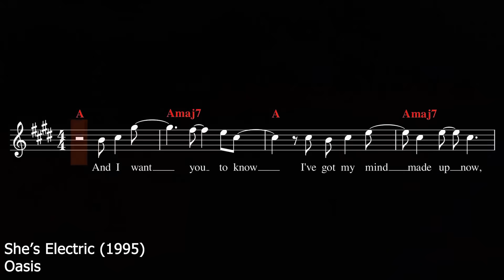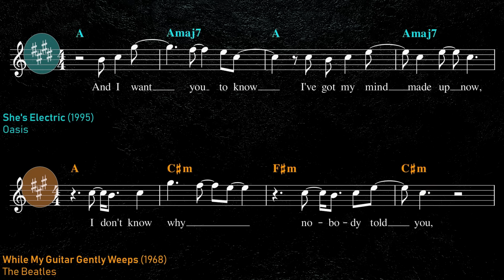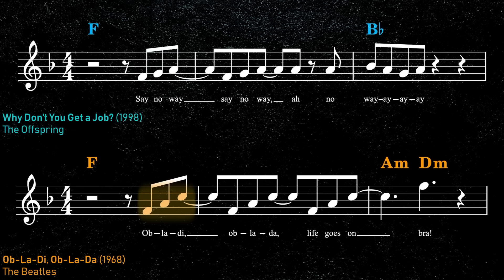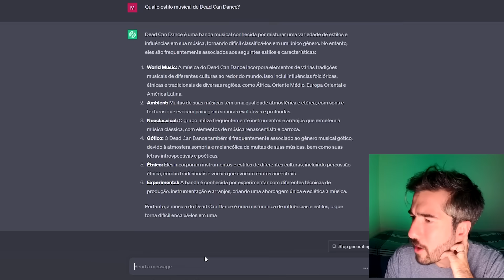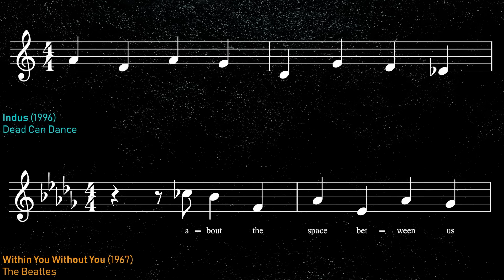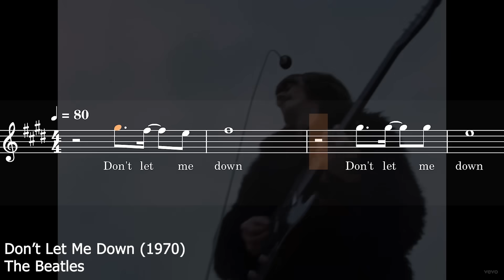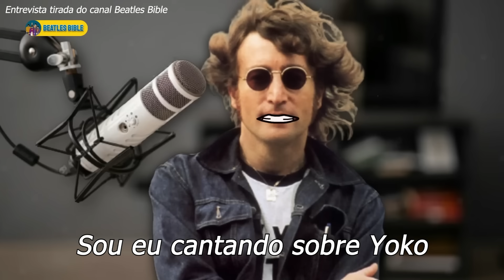7 Músicas Roubadas dos Beatles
A influência dos Beatles na música é imensúravel! Toda banda que veio depois, direta ou indiretamente se influencinaram nos meninos de Liverpool.
Portanto, é impossível separar a música contemporânea de Beatles. Entretanto, algumas bandas foram um pouquinho longe demais nessa influência saudável e copiaram algumas das melodias mais icônicas dos Beatles! Bora descobrir quais?

00:00 Intro
1:01 - What I Got Vs Laddy Madonna
1:40 - She's Electric Vs While My Guitar Gently Wheeps
02:42 - Why Don't you get a Job Vs Ob-la-di, Ob-lada
03:53 - White Ferrari Vs Here, There and Everywhere
04:23 - Indus Vs Within you, Whithout you
05:44 - Dynamite Headdy vs Norwegian Wood
06:20 - The Killing of Georgie Vs Don't let me down

To be fair David, I only agree with 4 of your 6 rip off songs  so I added 2 new ones to my own video! 😊

As vídeo-aulas são de graça, mas se você quiser, e puder,  me apoiar, considere fazer um PIX pra ajudar o canal! =)

Agora, se você quiser realmente apoiar meu trabalho, considere se tornar um membro do meu canal. Lá você pode ter acesso a conteúdos exclusivos!